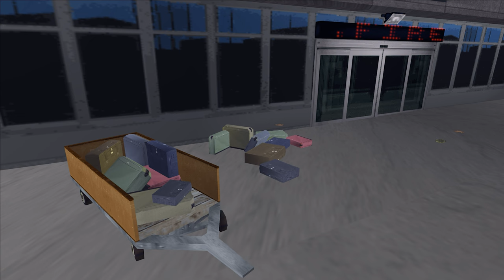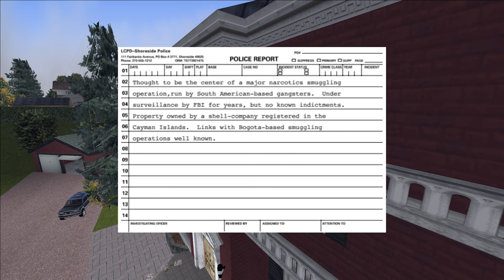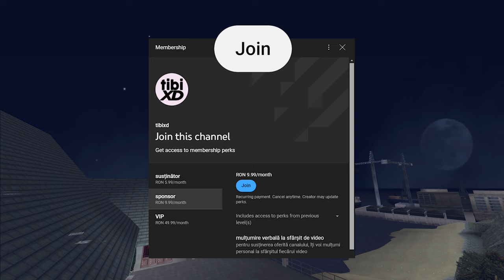locații uitate din GTA III - pt. 3 (SHORESIDE VALE)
📷 despre locații interesante și detalii din GTA3

🔀 dacă măcar un lucru de aici ți s-a părut interesant, nou, sau doar ți-am provocat nostalgie, te invit să apreciezi cu un like sau să trimiți videoul și altora care au GTA3 în suflet.

🎵 muzica folosită:
Robert Munzinger - Blue Mood
Noir Et Blanc Vie - Fonkee Ryde
Quincas Moreira - Los Encinos
@1DERER1  - GTA III Ending Theme

▶️ capitole:
0:00 - intro
0:50 - metrou
1:25 - monument
2:40 - Francis International
4:22 - Pike Creek
7:20 - Wichita Gardens
9:30 - Cedar Grove
11:11 - banca din intro
12:56 - interioare
15:10 - mulțumesc membrilor